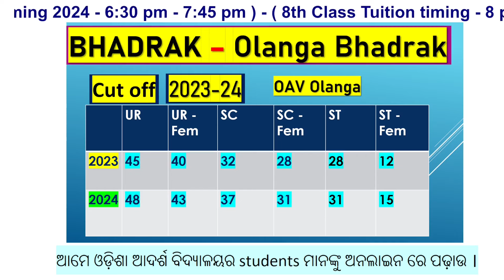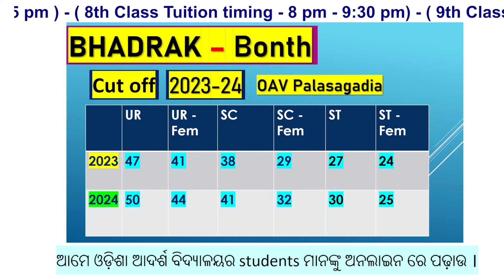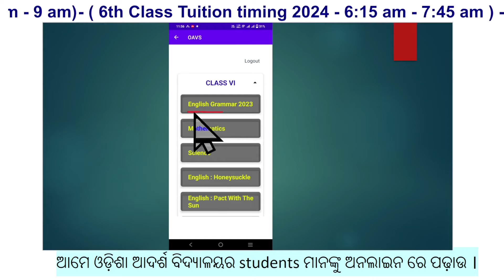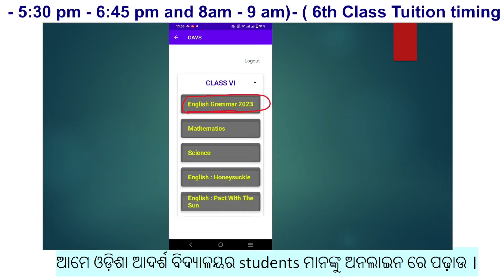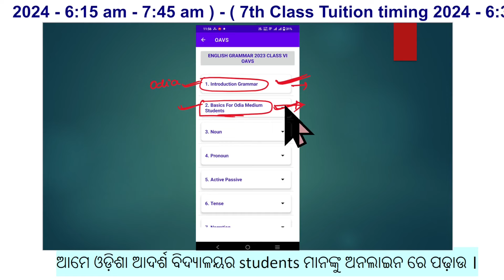OAVS merit list 2023-24 BHADRAK District | All Blocks | OAV Class 5th Entrance Merit List 2024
Video Based On:
oavs merit list bhadrak
oavs cut off bhadrak
OAV  Entrance selection list 2024
OAV entrance exam selection merit list 2024
adarsha entrance exam 2024 selection list 2024
adarsha entrance exam merit list 2024
OAV Merit list 2024
district wise OAV Entrance selection list 2024
OAV entrance exam cutoff mark 2024 class 6
Odisha Adarsh Vidyalaya class 6th ,7th,8th and 9th, 10th online tuition
OAV class 6th ,7th,8th and 9th, 10th online tuition
OAV entrance exam pass mark 2024
kete mark rakhile OAV re selection heba
OAV entrance exam cutoff mark class 6
How to check OAV selection list 2024
how to check OAV merit list 2024
OAV selection list 2023 pdf
OAV entrance exam cutoff mark 2024
adarsha vidyalaya entrance exam cutoff mark 2024
OAV cutoff mark 2024
OAV selection mark 2024
OAV result 2024 merit list
how to check OAV merit list online
odisha adarsha vidyalaya entrance exam 2024-25
adarsha vidyalaya 2nd selection list 2024

Online Classes Based on:
odisha Adarsha Vidyalaya 2024-25
OAV online class
oav class 6th question Model question paper for Odisha adarsha entrance exam 2024
Odisha adarsha vidyalaya online coaching classes
Adarsha vidyalaya entrance exam coaching classes
Odisha adarsha vidyalaya entrance question
OAV online classes
OAV special online classes by OAV Academy
Odisha Ekalavya Entrance Exam 2023/Ekalavya Exam 2023